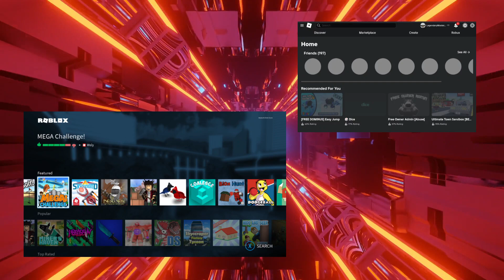old Roblox to new Roblox on Xbox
the old Roblox on Xbox was cool with song and blue theme then new Roblox on Xbox is just no song and default ROBLOX